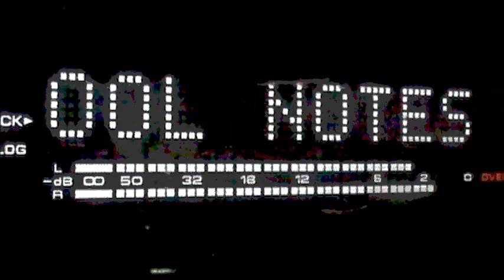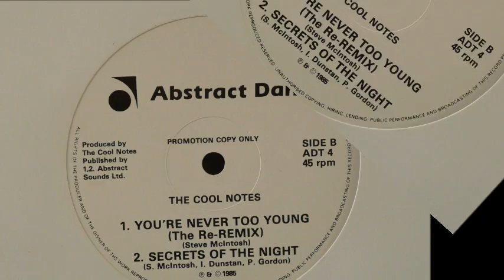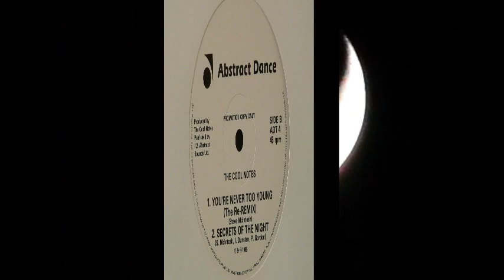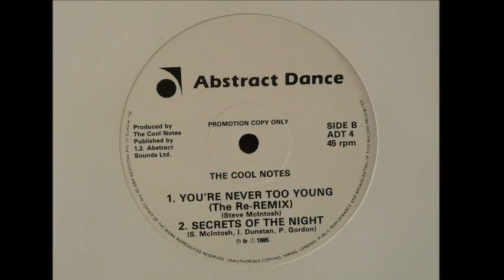THE COOL NOTES - Secrets of The Night - 12" 1985 Brit Soul Jazz Funk - 80s Groove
THE COOL NOTES - Secrets of The Night -12" 1985 - Brit Soul Jazz Funk - 80's Groove Vinyl. KP 2012